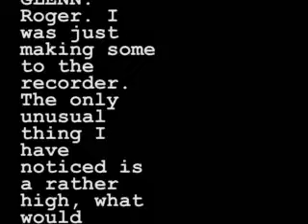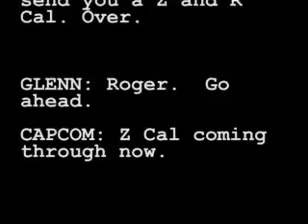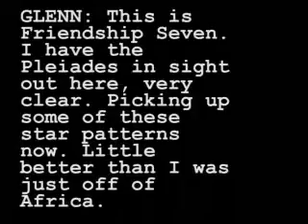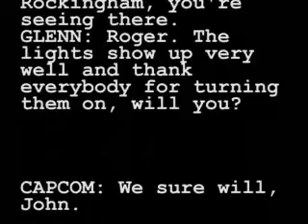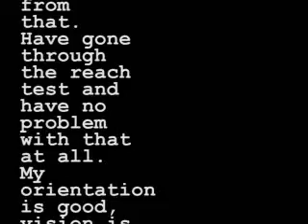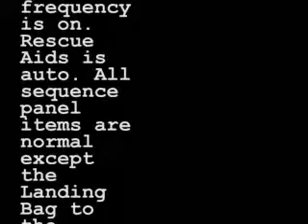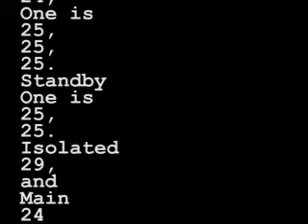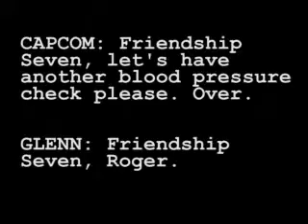John Glenn's Entire Flight (part 6 of 30) Perth, Australia